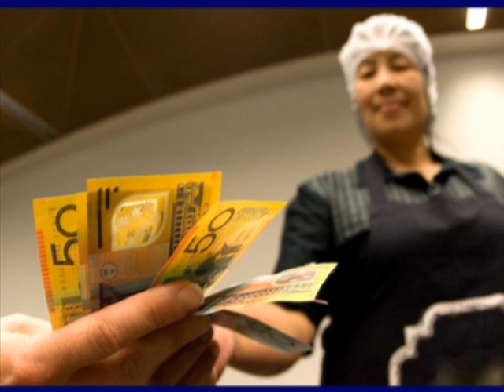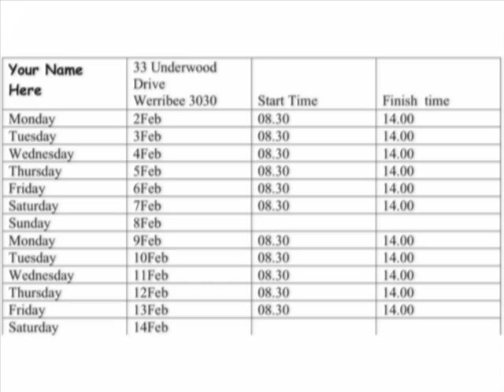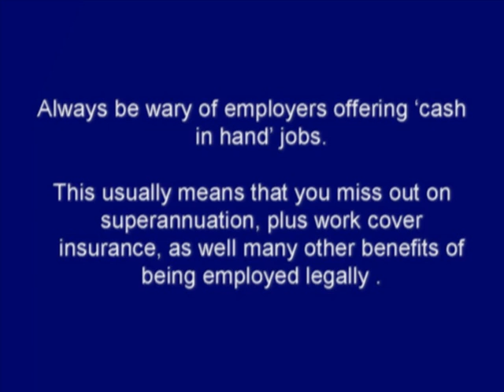Correct Wages in Australia - Chin